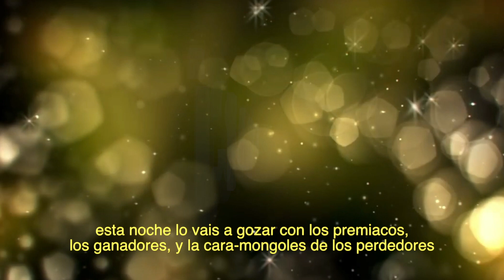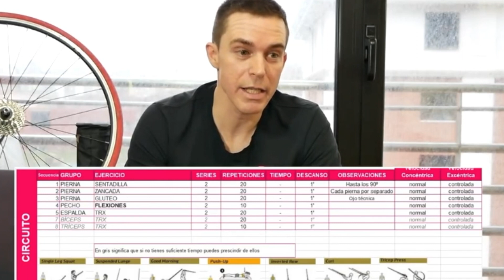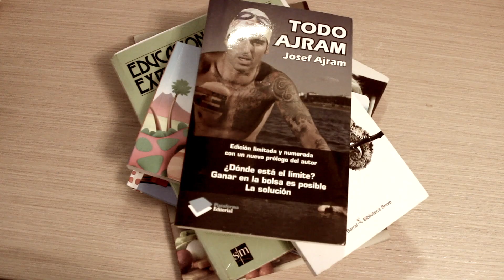PREMIOS BIKINEROS 2018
1a Edición de los Premios Bikineros. Más suerte a los perdedores el año que viene.

 · Envío Gratis URGENTE
 · 2x en Pedaladas

Vídeos grabados con
Canon G7X
GoPro Session 5
Xiaomi Mijia 4K (Gearbest) y (Amazon)
Iconntechs IT

Cascos NESTA Helm y Sidium

(código --- bikineros)

¿QUÉ USAMOS EN LOS VÍDEOS? otros
Para el culete
E. Zapatillas MTB
J. Zapatillas MTB
E. GPS
J. GPS
Soporte Bici Reloj
E. Pedales MTB
J. Pedales MTB
J. Pedales Road
Cinta Manillar
Luz trasera y cabeza
Luz delantera Nocturna
E. Potencia MTB
J. Cubiertas MTB
Bkool smart pro2
Bkool go
ICONNTECHS IT